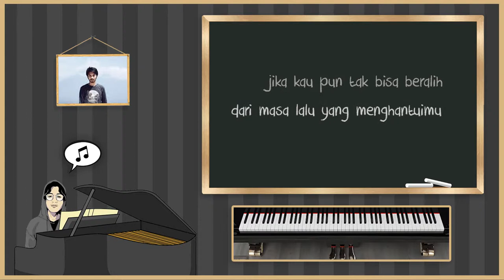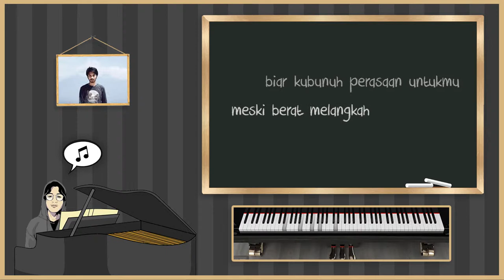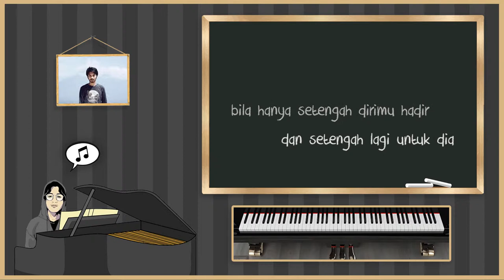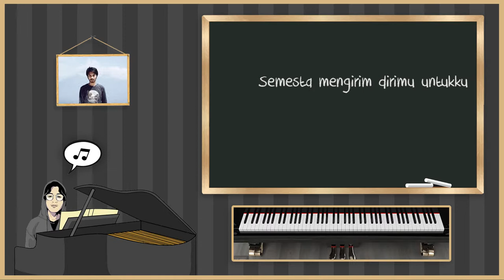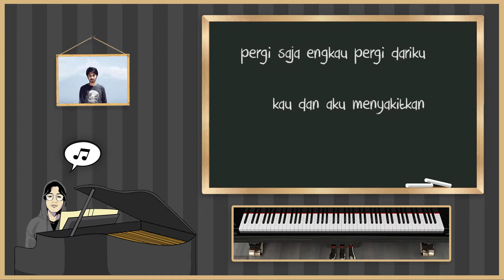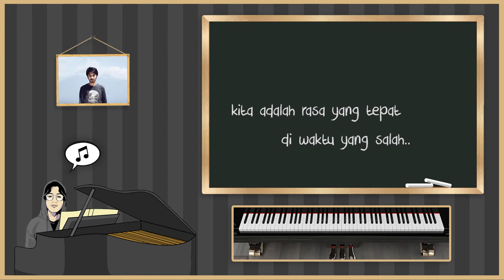Waktu Yang Salah - Fiersa Besari (Piano Karaoke)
Song Title: Waktu Yang Salah
Artist: Fiersa Besari

If you want to use this track for your cover, please credit this channel link and add hashtag SudPlayPiano on your cover caption. Thanks!

For request Higher or Lower key version, or if you want to request another song, please post it on the comment! :)

All sounds is recorded manually by SudPlayPiano!.